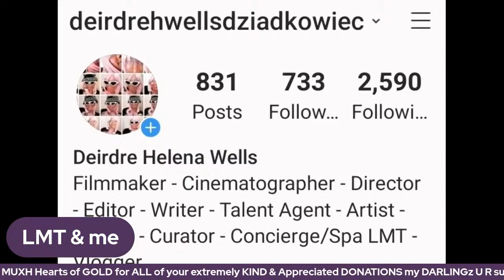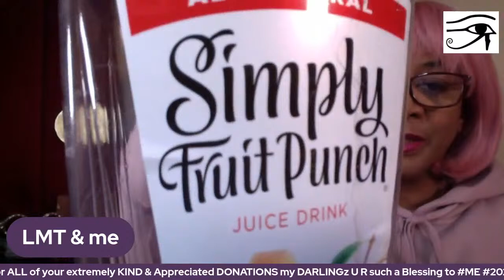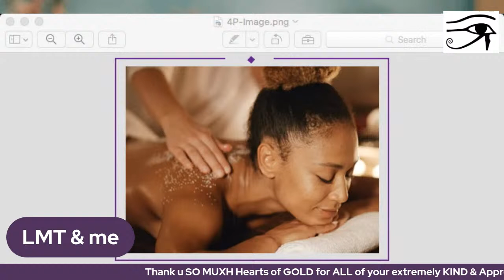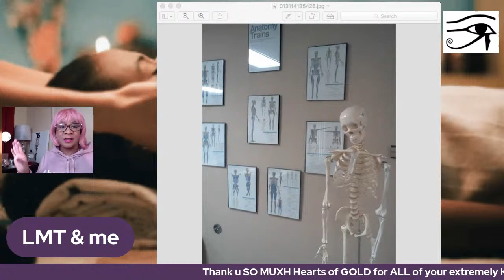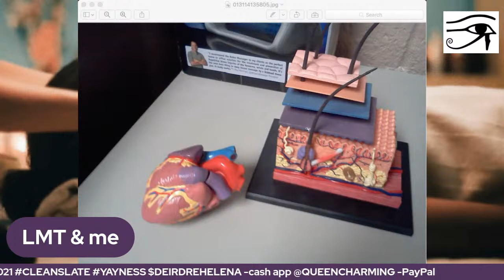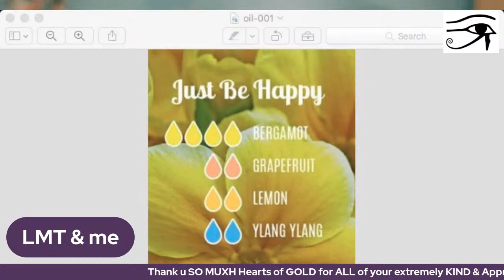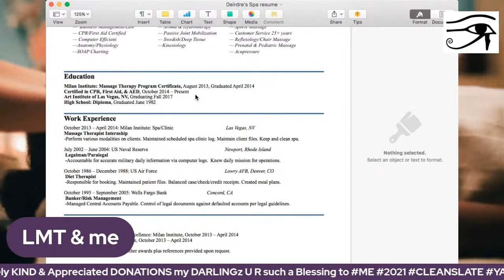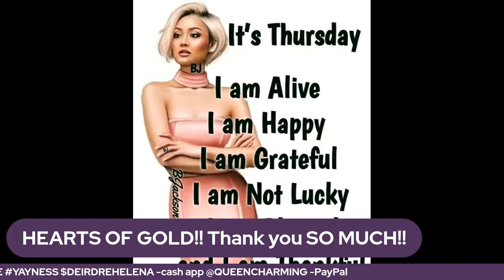Licensed Massage TherapistLMT Essential oilsWellness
GOOGLE : click {all, images} below
Sitz bath

CLEANSLATE Darlingz Please & TY hit those REMINDER buttonZ

Amazon WISHLIST est. 2014 THANK YOU so Much

Please SHOUT me Out IF you heard IT here FIRST Boo OKUR (cite A sista)
S/O to the visiting Content Creators in the CHAT/Comments - please leave a LINK

RECYCLE, REDUCE, REUSE & UPCYCLE

Let's Take a look SEE 👀 shall we ... 📥🗄🗃📂 I have files FULL of RECEIPTS 🧾 OH YEAH 😷 🧤

Laugh with ME 🤣🤣😭😭 ALL RECEIPTS 🧾🧾bones🦴🦴 are WELCOME 🏅💛🏅💛

If you are new here WELCOME to KLASSCULTURE where we keep it 💯 because we simply DEMONSTRATE and never late for REALNESS 🏅⚜💛 🍎

🍎 MOD🏅 are the PROFESSORS ⚜
🎞 SUBS 💛 are the BRASS & SASS 🧾 💛
💯 SKYBOX & REPLAY KREW +COMMENTERS 📜  are The DIPLOMATS 💯

All beefs 🍖🍖 bones 🦴🦴 and RECEIPTS 🧾🧾 are WELCOME here ... ijs 💅🏽 Here is my email {business offers welcome} business cell 24/7 365 days a year

AGAIN - Bones and Receipts are REQUIREMENTS & Drags plus GAGz and READS are MANDATORY for KLASS 💛💛  I'm here to just have some FUN - so get off my $%#&@ OKUR - YOUR chats, comments, posts and pix are always SUBJECT to KLASS use in LIVEs and in vidGEOz plus Review OK boo🗄

CHILLE - it goes DOWN in the CHATS, community pages and comment sections - SO they may hide and delete THEM ALL if they want to - but U can NEVER stop the ScreenShot(s) or SHARE(s) game - don't EVEN TRY IT! DO NOT be surprised or PRESSED if U see Your comment(s) & image(s) ON here - I SEE U

All opinions belong to Deirdre Helena Wells-Dziadkowiec and the Fair Use clause applies to all content, images and audio used in this video HUNNI ✊🏽  opinions of the chatters DO NOT REFLECT mine or my guests.

THE NEWS report & comedy, DOCUMENTARY, and VIDEOs also constitutes and can be used and can be applied to ALL of the FEDERAL & STATE Law Enforcement of Stalking, Harassment and Doxing. The streaming of LIVE video or Replays are protected as entertainment, comedy, NEWS gathering and REPORTING and for teaching & research purposes

I am a proud Veteran, INTELLIGENT & supportive chatter plus MOD on YT I support plus SUB to many content creators plus Black YouTube and in the Beef secTOR CUZ I CAN. I am INVESTED! DA FVQ!

ATTN Hater(s) OH YES I see U I'm OLD AS GOLD AND WORTH EVERY Ounce of it HUNNI! GRANDMA GLOW = U KNOW

S/O to ALL WOMEN & MEN 50+ including the GRANDMAs & PAs - THEY stay PRESSED Cuz we still ROCK & ROLL and are STILL full of SOUL! So if a A bunch of BITTER old & younger BISHS are watching - OH well - LET THEM! Sat DOWN & EAT CAKE BISHs! WE only SPIT TRUTH!!

*FYI*PLEASE stay at home WEAR a Mask +Gloves DO NOT LOOT or RIOT - that's DUMB A F!! PROTEST PEACEFULLY!! Respect CURFEWS & POLICE CHILLE!! Go to COLLEGE!!! READ a BOOK!! Run for OFFICE!! VOTE!! - Also listen to MUSIC cuz it's LIFE!!

SALUTE to our U.S. of AMERICA Troops & Veterans

Thank u Day Ones, Current & NEW SUBS 👌🏽 🎥

THANK YOU so muxh #2000 👍🏼 💃🏾

Until next time DARLINGS

NAMASTE ☯️